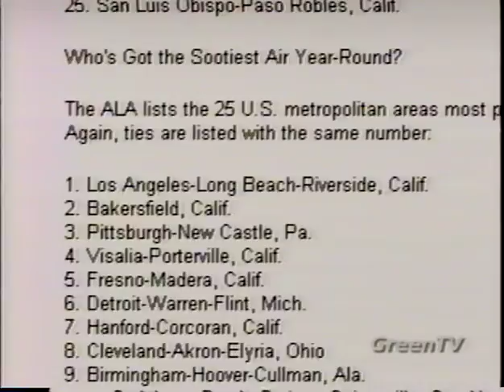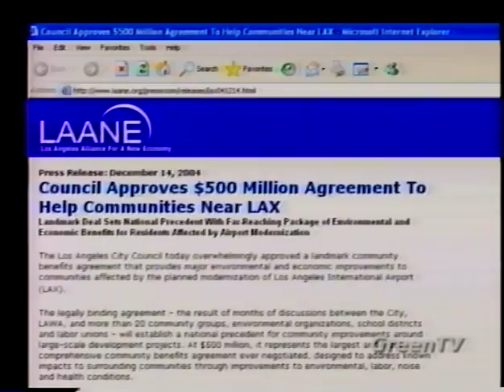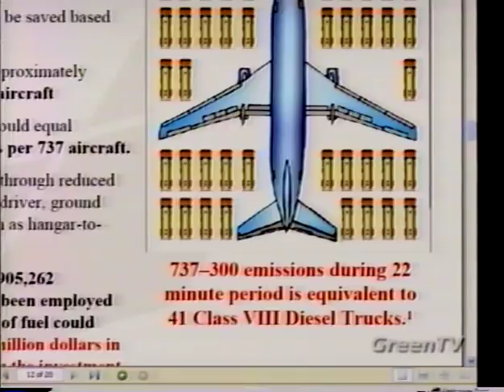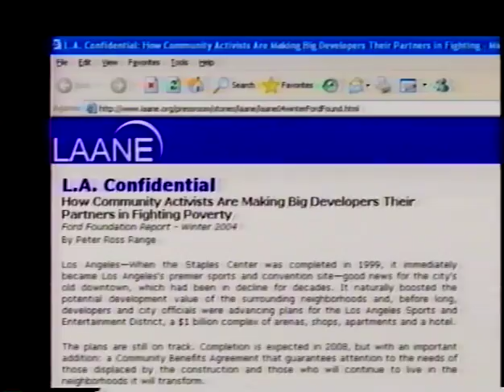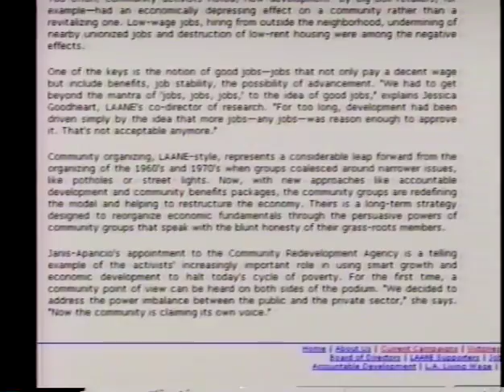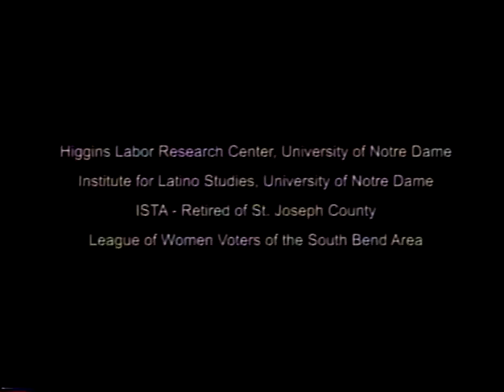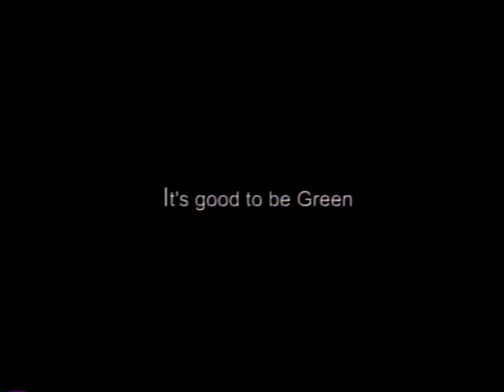GreenTV #87 Community Benefit Agreements part 2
Total run time: 28:35
Produced by Tom Brown